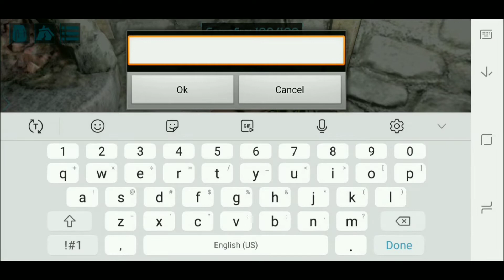They Found me Ark Survival Evolved Mobile Edition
Yoooooooo

I try to give you the best gameplay's that I can

Be sure to check out both my channels

Main channel